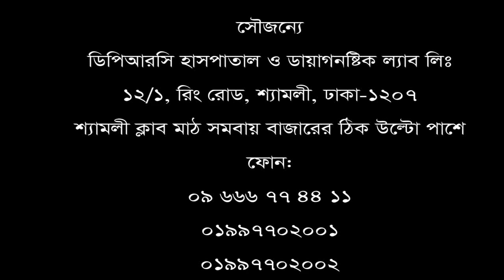৬ বছর ধরে কোমর ব্যথার রোগী ভালো হলো। back pain treatment in bangladesh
৬ বছর ধরে কোমর ব্যথার রোগী ভালো হলো।
সাহায্য ও পরামর্শ: ০১৯৯৭৭০২০০১, ০১৯৯৭৭০২০০২